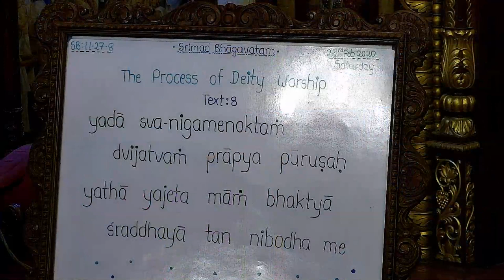Shivram Prabhu lecture on Mahashivratri Special - Glories of Lord Shiva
Srimad Bhagavatam Class 11.27.08 by Shivram Prabhu lecture at ISKCON Chowpatty on 22nd February 2020